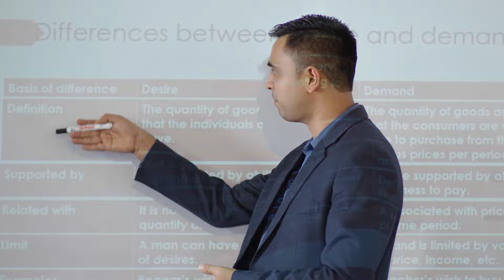Sandhya Bogati | BIM - Infusion of IT and Management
Transformative 2.5-year journey at our KIST College.

Discover the BIM difference: a blend of IT & management, and mentorship by industry experts.